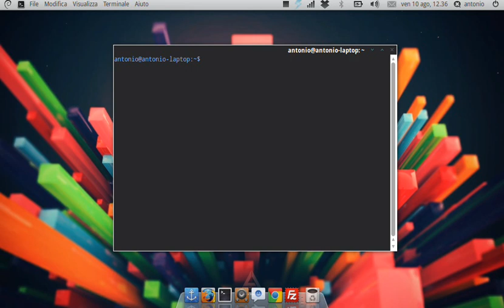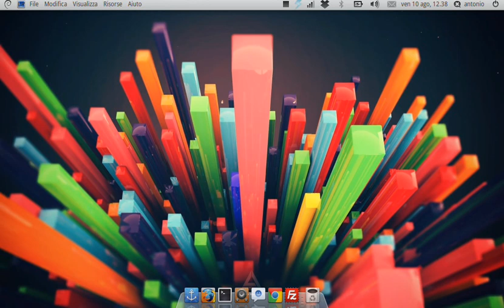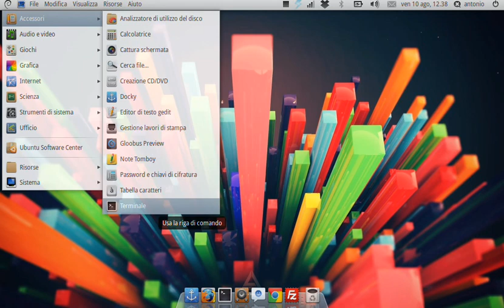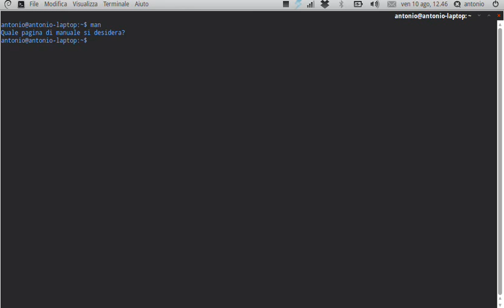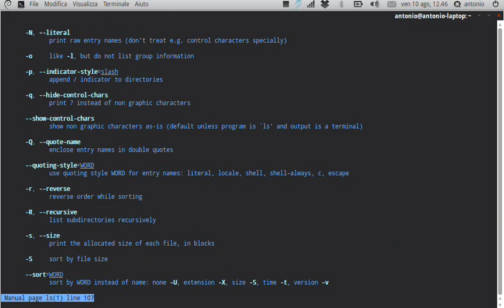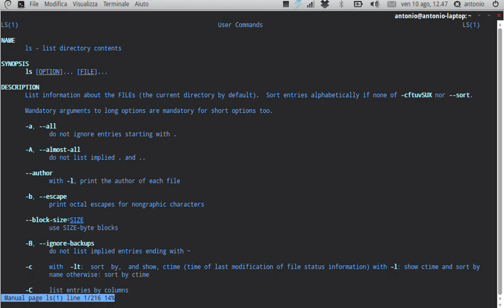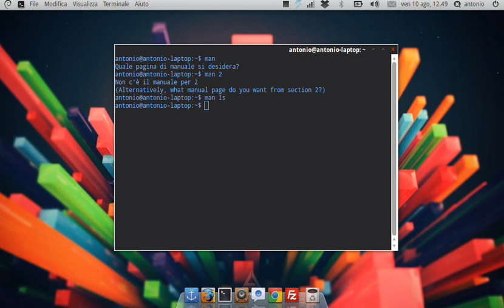Introduzione- Lezione 1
Iniziano le lezioni introduttive a GNU/Linux